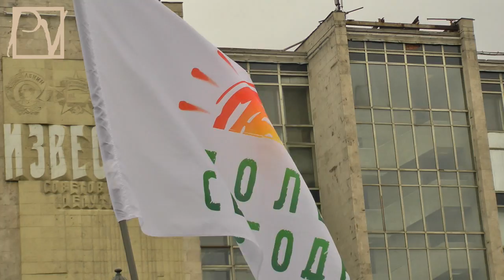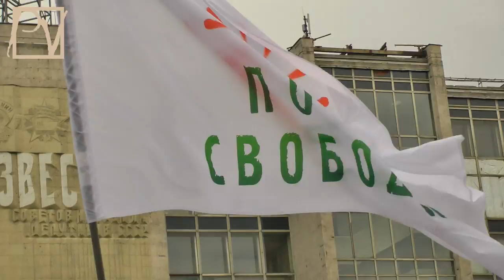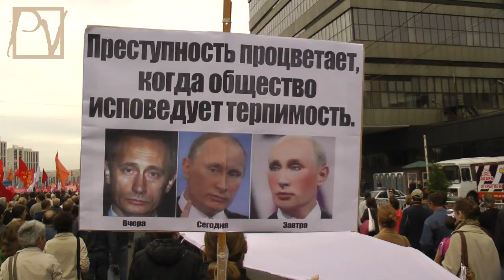15 сентября 2012. Марш миллионов - 3.